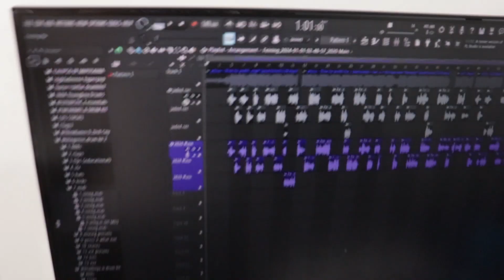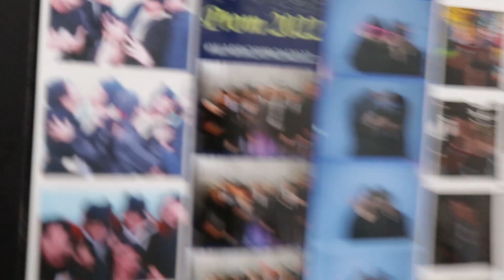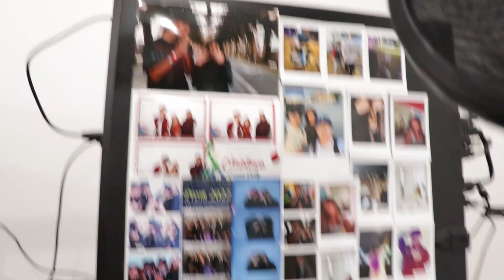I AM BACK (studio tour 2024)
hoping to be more consistent since i have no reasons left not to...
streams and more videos soon??? comment what you guys want :)